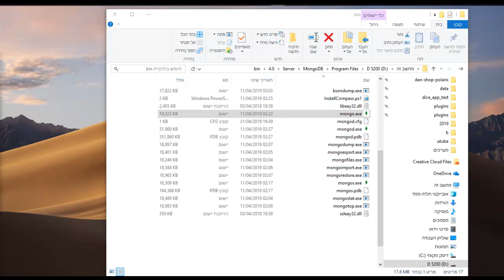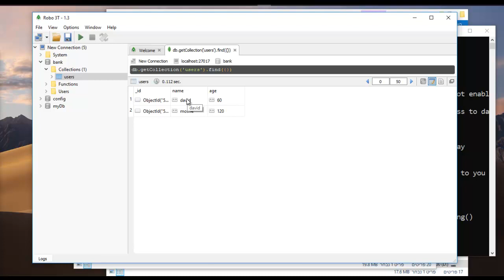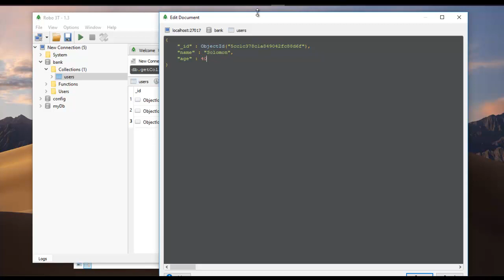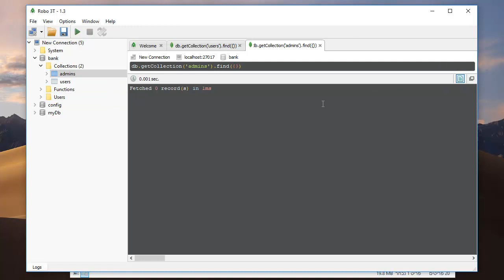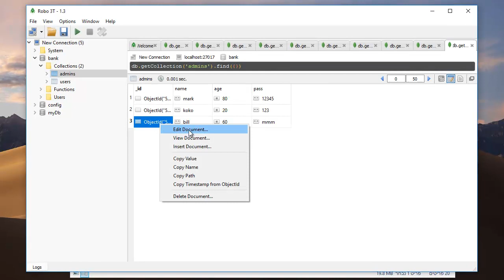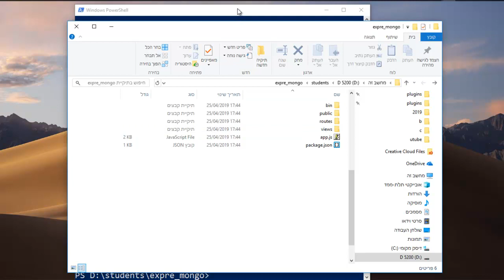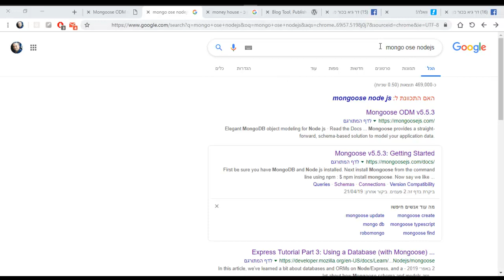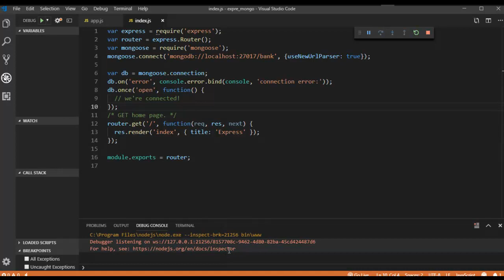קורס NODEJS - חלק 17 - הבסיס של MONGODB חלק ג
בקורס זה נלמד לעבוד עם ROBO 3T לעומק , כיצד למחוק ,להוסיף ולערוך רשומה, וכיצד לייצר COLLECTION חדש
לכל הפרקים בעונה 9 על NODEJS ו MONGODB
לפרטים נוספים ולקיחת שיעורים פרטיים באזור השרון ותא בנושאים:
 HTML5 , AS3, NODEJS, ANGULAR , REACT, PHP, JAVASCRIPT,JQUERY ועוד..